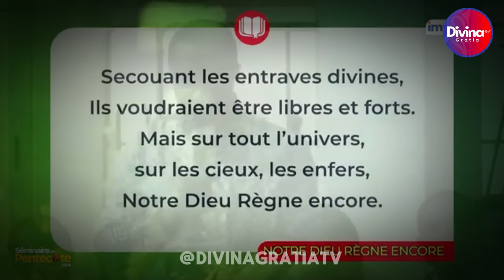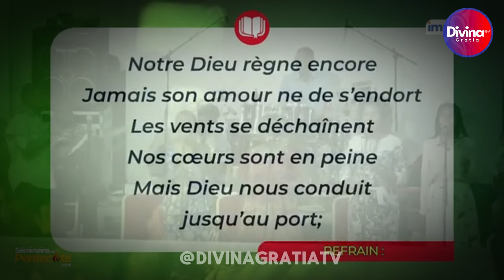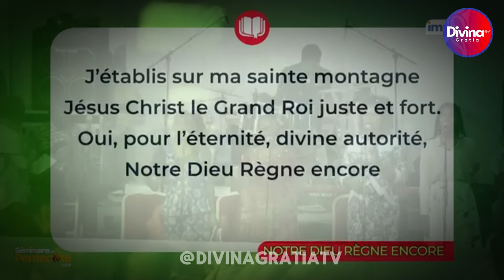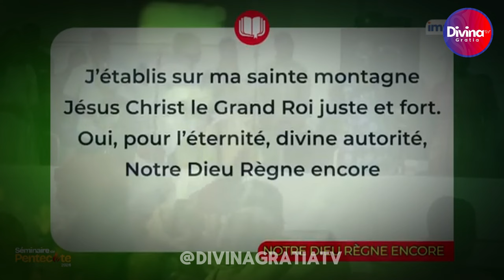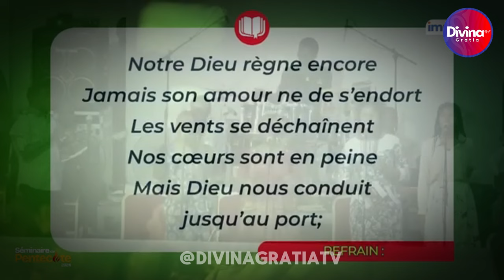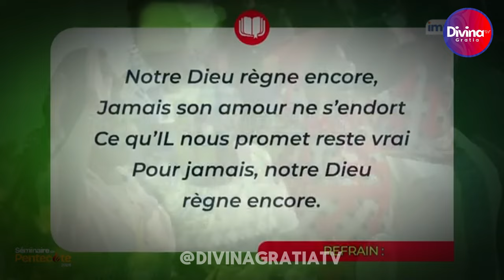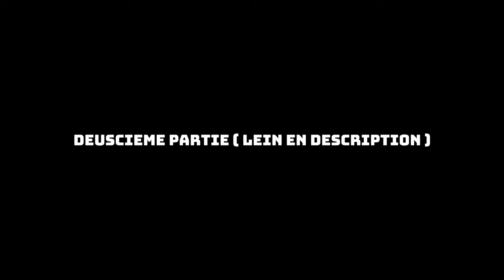Le secret de l'onction : L' esprit du Seigneur est sur moi ! - Dr Mamadou KARAMBIRI - 1ère partie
→ Likez
→ Partagez
→ Commentez

▬▬▬▬▬▬▬▬ LIVRES UTILES ▬▬▬▬▬▬▬

▬▬▬▬▬▬▬▬ LIENS UTILES ▬▬▬▬▬▬▬